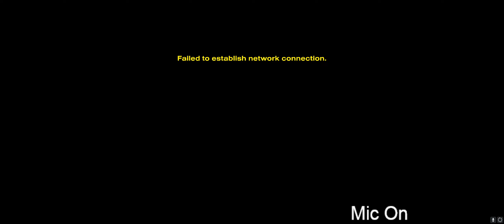Testing the counter sniper against the bots. Helldivers 2